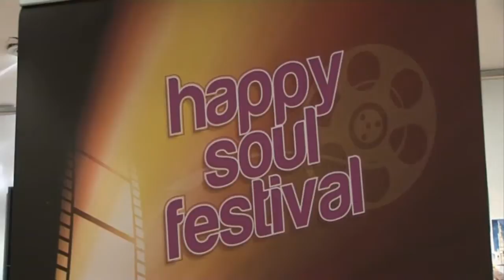Happy Soul Festival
Overview of the Happy Soul Festival